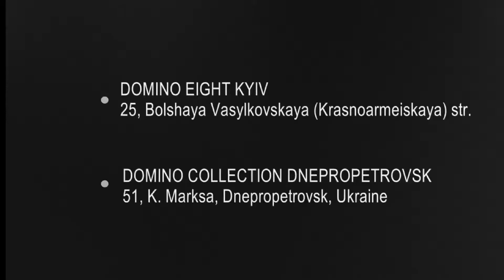GT 30s UA